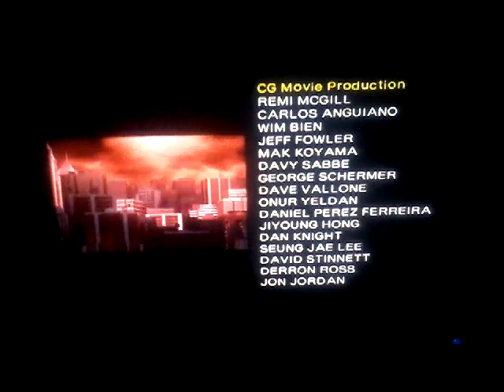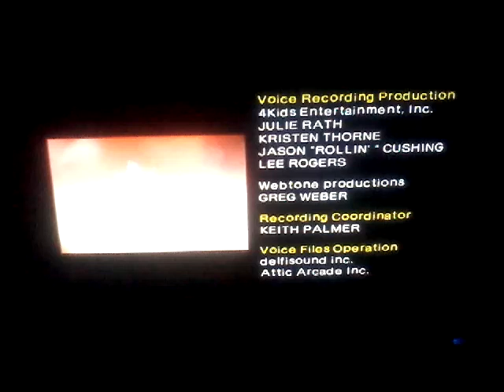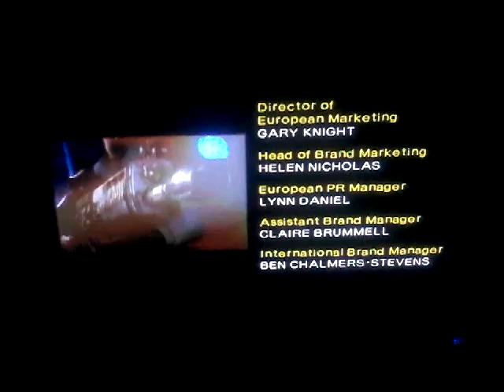Shadow The Hedgehog Episode 7